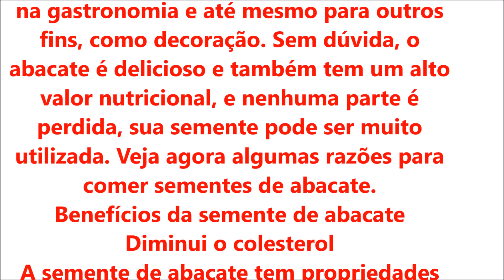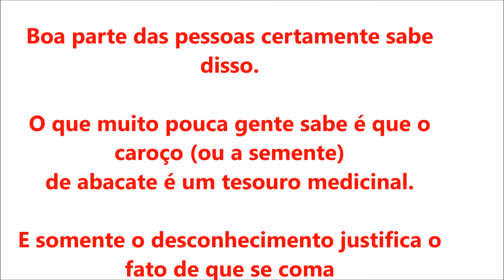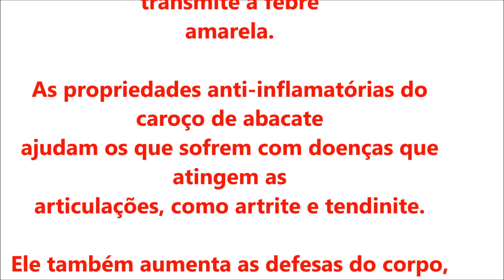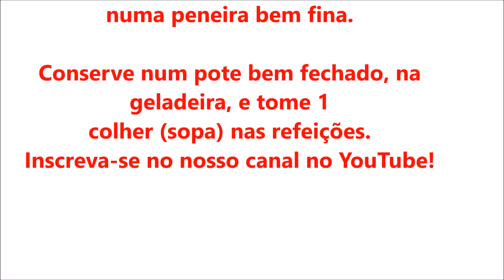CAROÇO DO ABACATE PARA ARTRITE ARTROSE,PEDRAS NOS RINS,VARIAS OUTRAS DOENÇAS POR MARA CAPR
Para que serve a semente do abacate?

O abacate é uma fruta deliciosa e nutritiva, muito benéfica para nossa saúde, mas sua semente (que tendemos a descartar) pode ser consumida, já que contém muitas propriedades medicinais, até mais que o resto da fruta. Além disso, também pode ser usada topicamente para tratar problemas de pele e dores musculares e articulares.

A seguir, ensinaremos a usar as sementes de abacate para tirar o maior proveito delas no tratamento natural de muitas doenças, para emagrecer, entre muitas outras coisas.

Por que a semente?
O abacate é um alimento excelente, muito completo e recomendamos seu consumo habitual. Além disso, a semente apresenta 70% dos aminoácidos que estão presentes na fruta. O abacate contém mais fibras solúveis que qualquer outro alimento.

aguacate-semilla-rosmary

Benefícios saudáveis
A seguir enumeramos as propriedades medicinais de consumir a semente do abacate:

É antioxidante: previne o envelhecimento celular.
Previne as doenças cardiovasculares graças a seu conteúdo em aminoácidos: ideal para o tratamento de excesso de colesterol e triglicerídeos e como prevenção de doenças coronárias.
Ajuda a aumentar as defesas e combater as doenças causadas por micróbios, fungos e parasitas.
Emagrecedor e queima gordura: a lógica da natureza fez com que a semente do abacate contenha princípios que queimam gorduras contidas na polpa da fruta. Além disso, contém fibra solúvel, que melhora o trânsito intestinal e traz uma sensação de saciedade.
Adstringente: ideal para tratar diarreias e inflamações do trato gastrointestinal.
Propriedades afrodisíacas que aumentam a libido.
Revitalizante para casos de cansaço e esgotamento.
Calmante de dores articulares e musculares, usado topicamente.
Previne o crescimento de tumores, graças ao seu conteúdo em flavonoides.
Previne a epilepsia.
Elimina rapidamente a aparição de espinhas e furúnculos, aplicado topicamente, já que os ajuda a madurar e secar.
Regula os transtornos da tireoide.
Tem um efeito rejuvenescedor da pele, tanto consumida quanto aplicada, já que favorece a formação de colágeno.
É um bom suplemento para tratar naturalmente a asma.
Como consumir a semente?
A semente do abacate tem um sabor amargo e adstringente, devido as suas propriedades medicinais. Para consumi-la retire a casca fina de pele marrom, rale-a, e opcionalmente, toste-a em fogo baixo. Você verá que ela adquire uma cor avermelhada. Com estas raspas podemos:

Prepare uma infusão, fervendo-a durante 10 minutos e deixando-a repousar outros cinco, para ir tomando ao longo do dia.
Use como adorno em saladas, sopas, ensopados, pratos de arroz ou macarrão etc.
Se tostar bastante as raspas, podemos depois pulverizá-las com a ajuda de um moinho de café, e conservá-las em pó.
Advertência: o abuso da semente de abacate pode provocar constipação devido ao seu conteúdo em taninos.

AGUACATE-clkao

Como aplicar?
Para o uso tópico das sementes proceda da seguinte maneira:

Triture e misture os pedaços com álcool, deixe repousar o preparado durante pelo menos uma semana. Use este álcool para realizar massagens e fricções, por exemplo, no caso de dores articulares ou musculares. No caso de enxaquecas, massageie suavemente as têmporas e as cervicais.
Com o pó da semente você pode preparar emplastros para aplicar em espinhas e furúnculos, fazendo com que elas sequem rapidamente. Misture o pó com um pouquinho de água quente, para formar uma pasta. Aplique a pasta entre duas camadas de gaze e coloque na pele durante 5 ou 10 minutos até secar. Você pode repetir o processo cada dia até notar melhorias.
Para um cabelo brilhante e para combater a caspa: rale a semente, mas use-a fresca, sem tostar. Misture com óleo de mamona e deixe repousar por um dia. Depois, use para friccionar o couro cabeludo. Cubra a cabeça com uma toalha ou touca, deixe atuar por uma hora e lave bem o cabelo. Não recomendamos este tratamento em cabelos muito oleosos.
O pó da semente também pode ser usado diretamente para esfoliar e tonificar a pele.